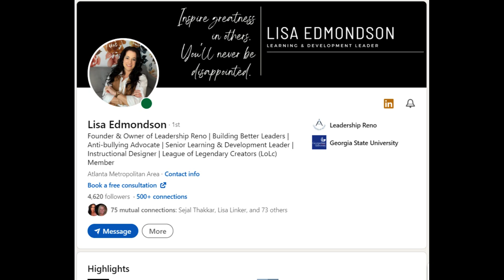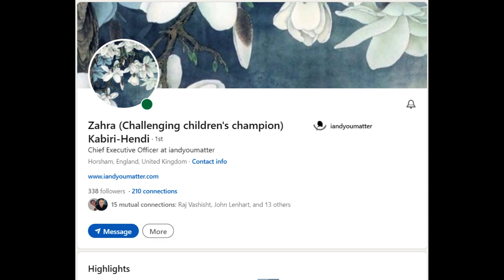SocialMeToo Season #13 Episode #16